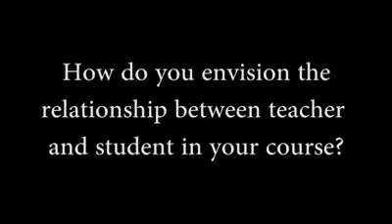Grounded in a sense of self while working with another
with Greg Madison

TIFI TWITTER : @tfifocusing